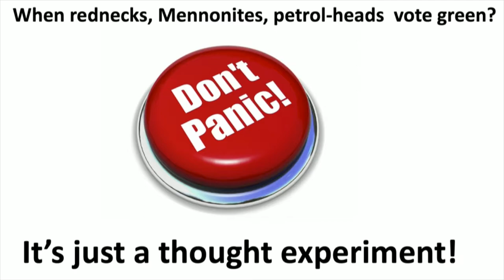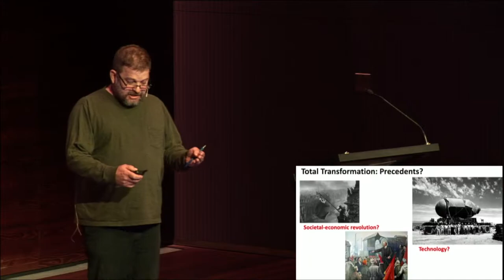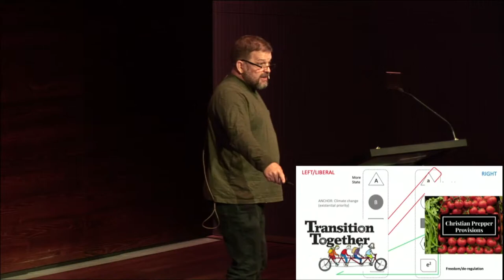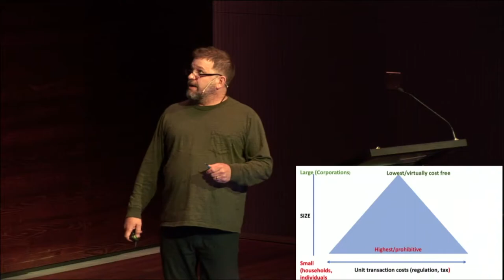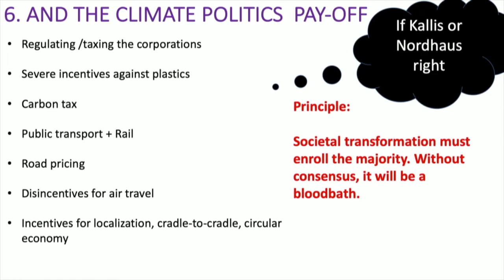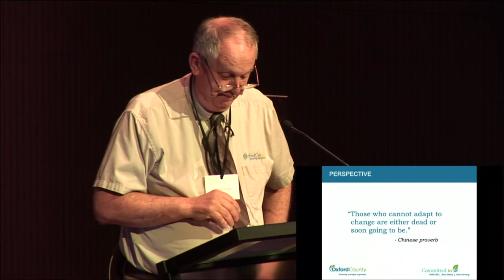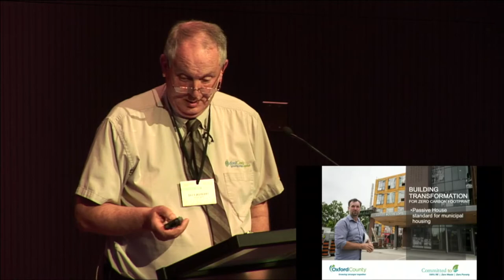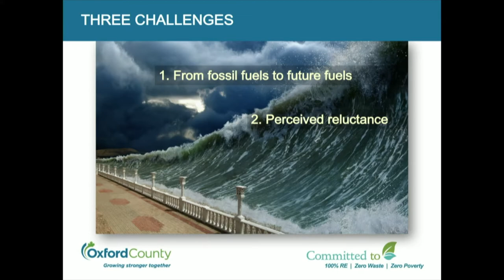Green Politics and the Right: Possible Alliance?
Keynote Panel for Engaging Economies of Change, the 12th biennial conference of the Canadian Society for Ecological Economics.

In this panel, sociology professor Dr. Stephen Quilley and the Ontario Green Party's Director of Communications & Outreach Paul Gregory imagine a new political landscape: what would make (rural) conservatives and petrol-heads vote Green? Following this, the municipal government leader of a small rural (conservative) Ontario county discusses their commitment to eliminating poverty, achieving zero waste and 100% renewable energy. Hannah Renglich discusses the dimensions of settler politics on occupied territories.

Speakers include:
Paul Gregory, Director of Outreach for the Green Party of Canada
David Mayberry, Mayor of South-West Oxford
Stephen Quilley, Assoc. Professor at UWaterloo
Hannah Renglich, Learning and Education Manager for the Canadian Community Economic Development Network
Moderated by: Jodi Koberinski, PhD Student at UWaterloo